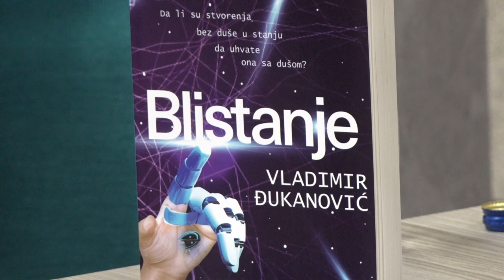''BLISTANJE'' PRVA KNJIGA FILOZOFA SA VOL STRITA